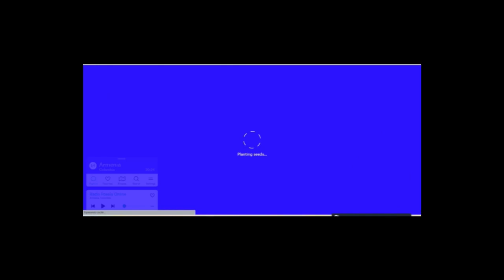Primer Encuentro de Escritores Radio Poesía 2024.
Sumérgete en la creatividad y diversidad literaria del Primer Encuentro de Escritores Radio Poesía 2024, con la participación de 40 talentosos escritores de 10 países, mujeres y hombres de distintas edades, de sur y centro américa, Europa y Asia Central. ¡Una verdadera celebración de la palabra!